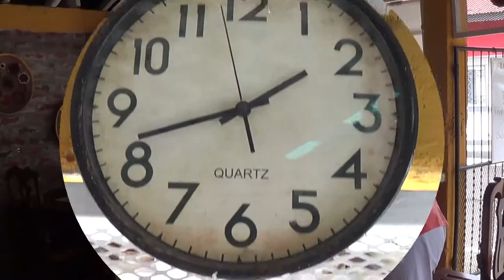Nicaragua, Isla de Ometepe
Recorded:  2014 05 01.  We arrive to the Island, Isla de Ometepe and make a stop for lunch while taking a stroll in town.

Grabado:  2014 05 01.  Arribamos en la Isla de Ometepe y nos detenemos a almorzar mientras caminamos por los alrededores.